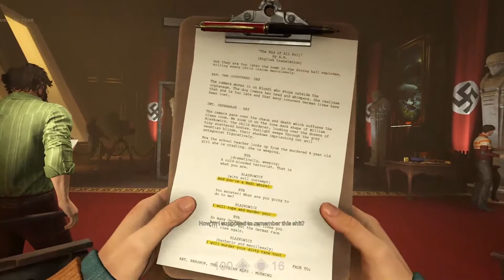Wolfenstein II: The New Colossus - Gameplay Walkthrough Part 18 (FULL GAME)[60FPS MAX]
This no commentary gameplay walkthrough of Wolfenstein II: The New Colossus features gameplay from the single player story mode  of Wolfenstein II: The New Colossus.

Wolfenstein II: The New Colossus is a 2017 action-adventure first-person shooter video game developed by MachineGames and published by Bethesda Softworks. It was released on 27 October 2017 for Microsoft Windows, PlayStation 4, and Xbox One, and was released on 29 June 2018 for Nintendo Switch. The eighth main entry in the Wolfenstein series and the sequel to 2014's Wolfenstein: The New Order, the game is set in an alternate history which takes place in 1961 following the Nazi victory in the Second World War. The story follows war veteran William "B.J." Blazkowicz and his efforts to fight against the Nazi regime in the United States.

The game is played from a first-person perspective and most of its levels are navigated on foot. The story is arranged in chapters, which players complete in order to progress. A binary choice in the prologue alters the game's entire storyline; some characters and small plot points are replaced throughout the timelines. The game features a variety of weapons, most of which can be dual wielded. A cover system is also present. Continuing from The New Order, the development team aimed to characterize Blazkowicz for players to adopt his personality. Mick Gordon returned as the game's composer, and is joined by Martin Stig Andersen.

Wolfenstein II: The New Colossus was released to a positive critical response. Particular praise was directed at the characters, narrative, shooting mechanics, as well as the general presentation of the game. The game was nominated for multiple year-end awards, including nominations at the 35th Annual Golden Joystick Awards and The Game Awards 2017, the latter in which it received the accolade for "Best Action Game". Following the game's launch, MachineGames released Freedom Chronicles, which is a collection of three downloadable content packs.